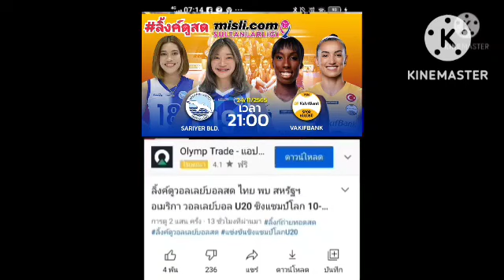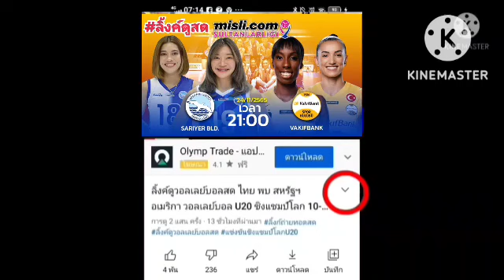ลิ้งค์ถ่ายทอดสด ⏰[21:00 น.] ซาริเยร์ (เพียว+บุ๋มบิ๋ม) VS วากีฟแบงค์ พฤหัสฯ 24 พ.ย. 65 ถ้วยตุรเคีย🇹🇷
ซาริเยร์ (เพียว+บุ๋มบิ๋ม) VS วากีฟแบงค์
วอลเลย์บอลลีกตุรเคีย 🇹🇷
ดูเป็นกีฬา ไม่แนะนำให้ไปเล่นการพนัน
กดลิ้งค์สีน้ำเงิน

Sariyer VS PTT
Galatasaray
Mert Grup Sigorta
Yesiyurt
Vakifbank
Nilufer Bld
THY
Karayollari
SARIYERD
Eczacibasi Dynavit
ทีมเพียว+ปุ่มบิ๋ม
อัจฉราพร คงยศ
ชัชชุอร โมกศรี
เพียว
บุ๋มบิ๋ม